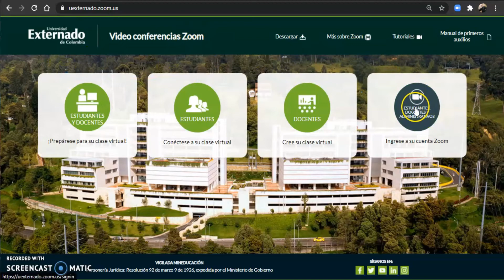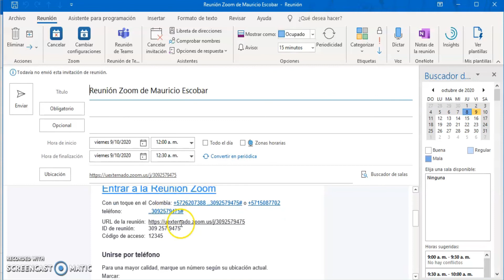Instalación Plugin de Zoom para Outlook